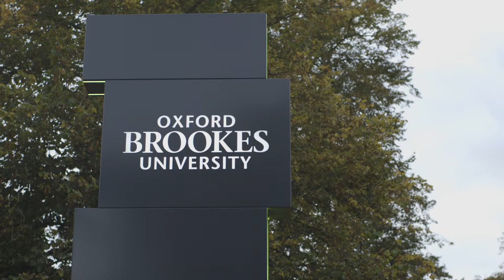Science in 3 words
From a Nobel Prize Winner to aspiring students, listen to members of the scientific community express their views on science in 3 simple words!
Faculty of Health and Life Sciences
Department of Biological and Medical Sciences
Department of Sport and Health Sciences

Department of Applied Health and Professional Development